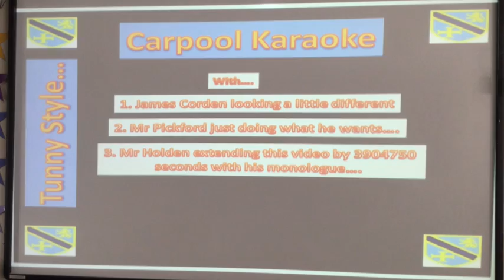HTCS Carpool Karaoke!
HTCS staff wanted to say good bye and good luck to our 2017 Year 11 Leavers in their own unique way by creating a High Tunstall Carpool Karaoke!